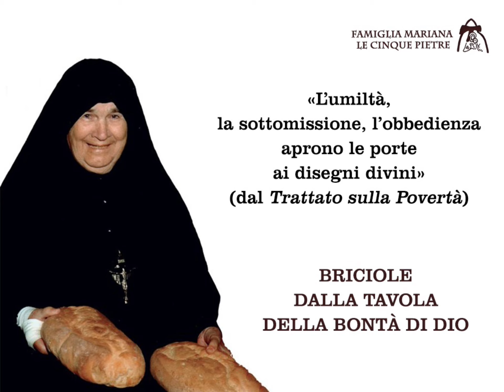Commento al Vangelo dell' 8 febbraio 2024 - Briciole dalla tavola della bontà di Dio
Commento di fra Francesco Maria di Gesù Abbandonato al Vangelo di oggi.
Mc 7,24-30
In quel tempo, Gesù andò nella regione di Tiro. Entrato in una casa, non voleva che alcuno lo sapesse, ma non poté restare nascosto.
Una donna, la cui figlioletta era posseduta da uno spirito impuro, appena seppe di lui, andò e si gettò ai suoi piedi. Questa donna era di lingua greca e di origine siro-fenicia.
Ella lo supplicava di scacciare il demonio da sua figlia. Ed egli le rispondeva: «Lascia prima che si sazino i figli, perché non è bene prendere il pane dei figli e gettarlo ai cagnolini». Ma lei gli replicò: «Signore, anche i cagnolini sotto la tavola mangiano le briciole dei figli». Allora le disse: «Per questa tua parola, va’: il demonio è uscito da tua figlia».
Tornata a casa sua, trovò la bambina coricata sul letto e il demonio se n’era andato.